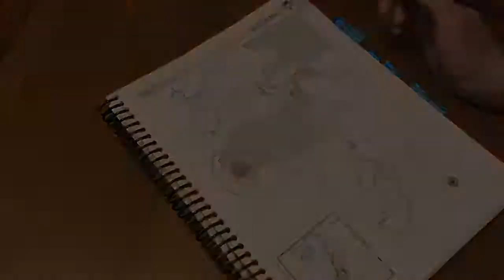Cycle 1, Week 12